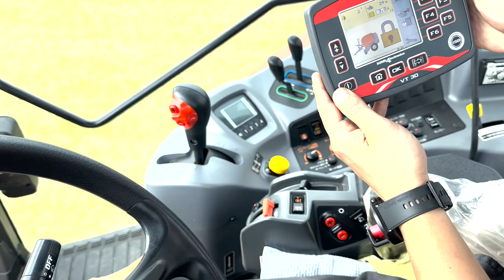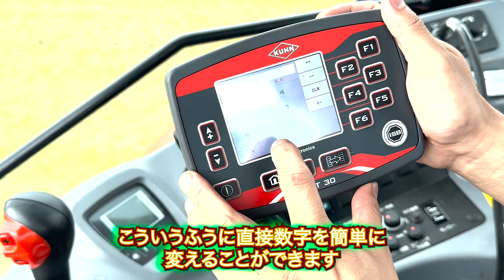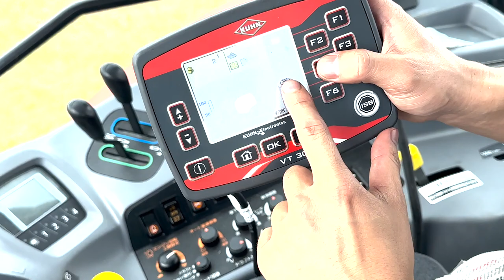Kuhn 外巻きロールベーラーFB3130